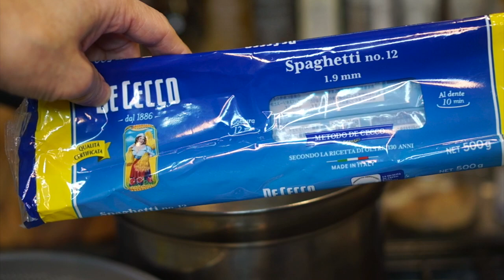【サーモンクリーム・スパゲッティ】おうちイタリアン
お子様にも大人気のサーモンクリームパスタ、作りました。作り方のキモはサーモンを小麦粉まぶしてソテーするところと、生クリームを加えてよく混ぜ合わせるところです。隠し味はアンチョヴィのペーストとブラックペッパー。たっぷり味わえるボリューミーなパスタになりました。

【使用材料（3人前）】
・スパゲッティ（今回はディチェコの1.9mm）250g
・鮭の切り身　二枚
・ほうれん草　適宜
・ニンニク　二片
・アンチョヴィペースト　適宜
・ブラックペッパー　適宜
・オリーブオイル、塩

こんにちは。スローフーダー（すろー）といいます。イタリアをこよなく愛しています。パスタクレイジーと言われ毎日のようにパスタを作って食べて楽しんでいます。あ、プロの料理人じゃありませんので悪しからず。